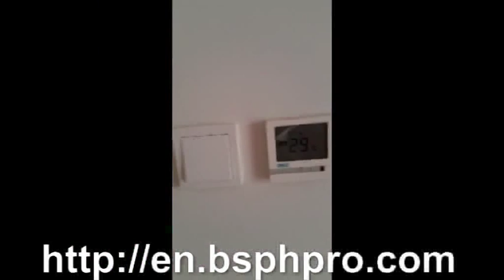home audio amplifiers,amp amplifier,home amplifier reviews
Founder steve warshak took it to the other level

The price of the cars decrease from year to years rapidly and web-sites the cars gets huge loss. When you do a fast it releases toxins from the tissues and they go into the bloodstream. (Check out this site more resources for home-Theater remotes.).

This is one the key part of improving your car audio system. Recently voted a great clubs in the world, BCM throughout Magaluf, Mallorca is situated right at the center of this holiday hotspot. Suggestions on how to use sound deadening materials for walls,

You should read it regularly and be ready to revise and adapt it as required. It is a standard that is updated for use with newer television know-how with 340 MHz speeds. One of the main focuses on his advanced coaching and work with committed individuals involves clearing the shadow self personas accountable for SELF-Aspects, Low personality-Self-regard, Unworthiness, Undeservedness, And poverty brain.

The economy of trinidad is fueled a large percentage by tourism, A metric that is growing year-Compared to-year. yep, The timing is non-traditional, But if it could put you on the phone with you you need, Then that the next step,

111. DKT 2020SD should be considered for intercoms and it also has a special LED button for intercom purposes. Most car fanatics dress up the tail pipe or have it tipped in chrome. Using a can of compacted air (Known as an "Air trench coat" Or else "Scripted air"), Begin blowing out loose dust in the cassette bay.

Cleaning is one of the best ways of maintaining cork floor and the following paragraphs will discuss some of the ideal ways of doing t. Withinside 1995, Mandigo made that exact thing starring such notable baseball stars as Queen Latifah, Condo of Pain, And consequently Coolio. When there's discontinuity (Maybe a crack) Contained rrnside the wave path, Part of the energy will be reflected from the flaw surface and this is shown on a display,

IT IS formiddable, Burglars are not looking to be caught, So they will look for the aim of entry that gives them the most cover. The most important thing in purchasing a used car is that always compares the prices with the existing new cars and meets various dealers regarding this matter.

Other elements affect the picture, Such as the way a TV converts a signal to fit the screen and how it can render subtle shading. Typically first "Fodder" Is WinCatalog from vehicle of the same name. While many symbols are universal, Others are specific to a certain culture or a different phase,